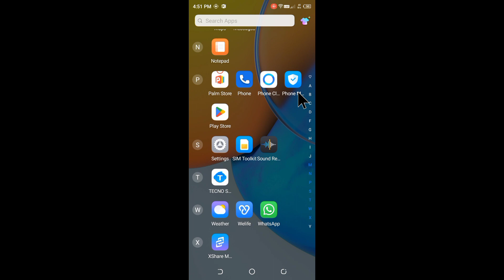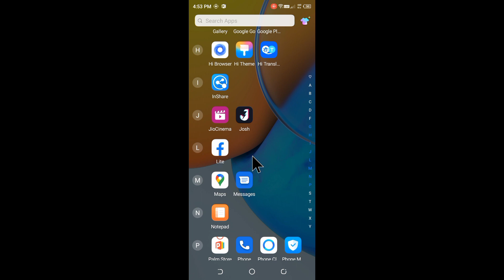tecno Pop 5 pro me hide app undhide kaise kare।tecno Pop 5 pro me app undhide kaise kare।tecno app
is video me bataya gaya hai friends ki tecno pop 5 pro me hide app ko Unhide kaise kiya jata hai